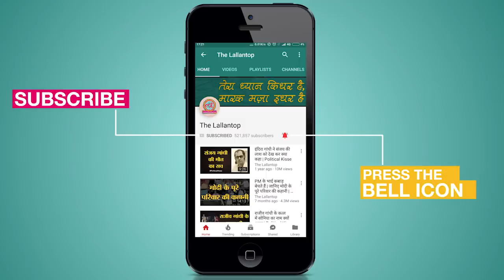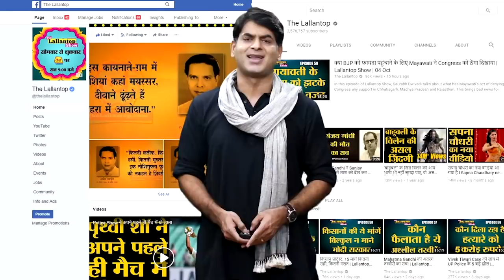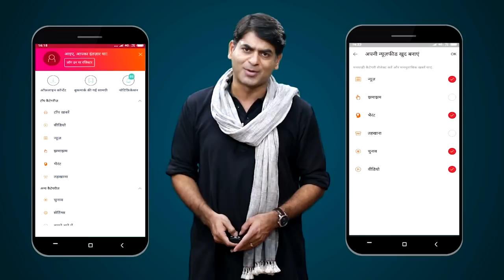UK lockdown के दौरान Sex Party करने वाले Defender Kyle Walker के खिलाफ जांच करेगा Manchester City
COVID-19 lockdown: Amid coronavirus lockdown, as per media reports, Kyle Walker and his friend had paid money to two sex workers and called them to Walker's house. Walker appealed to people to follow the coronavirus lockdown through his social media handle just hours before calling sex workers home. After the news released, he apologized by giving a statement. Watch the video for more details.
England's football club Manchester City has started an investigation against their defender Kyle Walker. The investigation was launched after the player apologized for being accused of having a sex party during the COVID-19 lockdown.